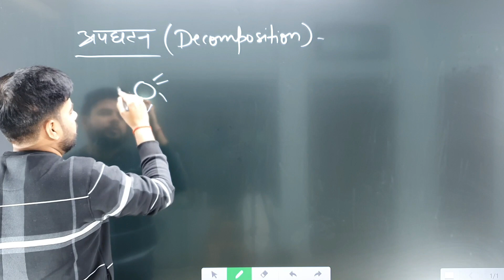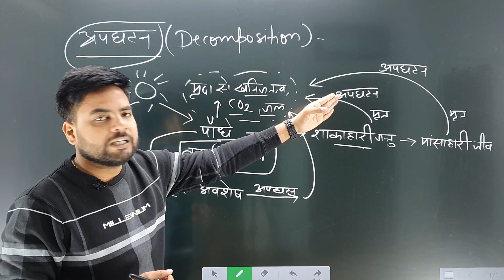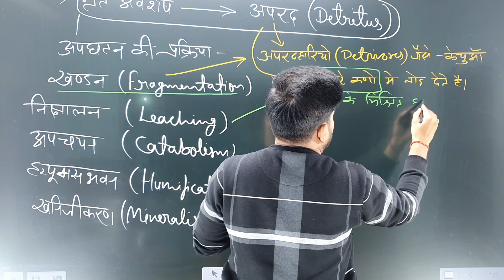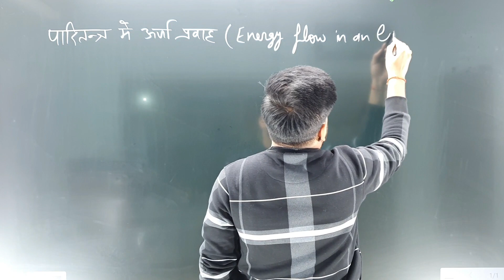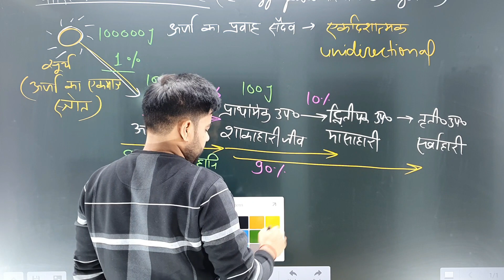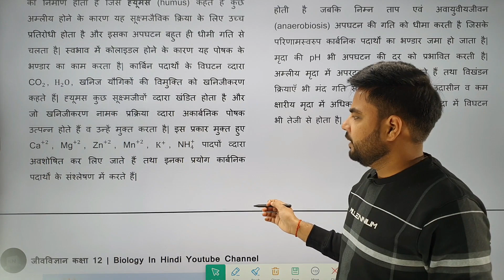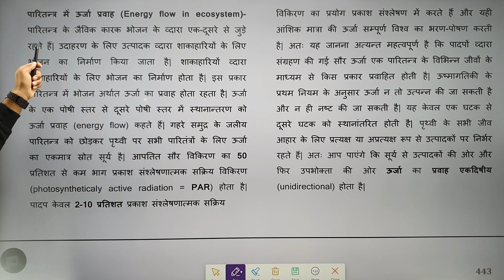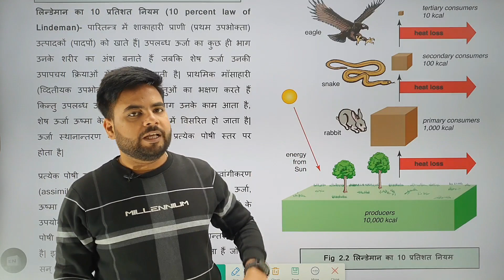अध्याय 14 भाग 4 पारितन्त्र | Chapter 14 Ecosystem | Biology for Class 12 | Board and NEET